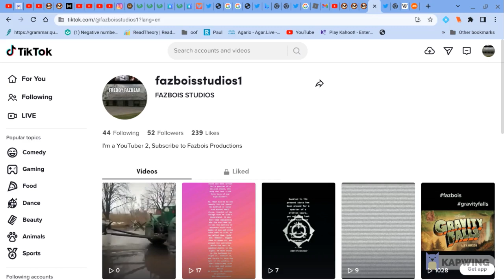Follow Me On Tiktok